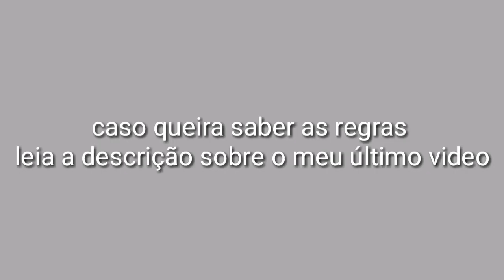As Caçulinhas 👉 LPS MEP COLA SONG \\FECHADO// \\CLOSED// 2020 regras na descrição Done/2/not done/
oiii bem vindo (a)
regras
1 só pode ser casal de lps great dane com lps daschund caso não tenha esses lps pode ser com outros
NÃO PODE SER LPS GREAT DANE COM SHORT OU OUTRO LPS MESMA COISA COM A LPS DASCHUND OU SERA EXPULSA (A)
2 edite sua parte
3 pode ser com som ou sem som
4 entregue até dia 20 de setembro de 2020
5 pegue duas partes
6 use lps em boas condições
7 pode ser de patrulha canina
8 seus lps tem que está vestidos!
9 não copie
10 cada parte tem 10 segundos
11 é por ordem de chegada
12 se divirta ❤️
senha 🐩🐕🥂

°•EXEMPLO°•
nome A belynha e os lps oficial
parte 1 e 3
lps Laika and deskik
editor capcut
entrega
senha🐩🐕🥂

1-minha☹️
2-lps Dogg dreams 🌸
3-minha☹️
4-my sister☹️
5- my sister☹️
6-moon lps☹️
7-angela dreams lps🌸
8- lps Dogg Dreams 🌸
9-moon lps☹️
10-lary minty cute mlp and lps🌸
feito 🌸
não feito☹️

☆ﾟ.*･｡☆ﾟ.*･｡ﾟﾟ.*･｡ﾟ☆ﾟ.*･｡ﾟ☆ﾟ.*･｡ﾟ
☆ﾟ.*･｡ﾟ×°•DIVIRTA-SE°•× ^^☆ﾟ.*･｡ﾟ
   ﾟ.*･｡☆ﾟ.*･｡ﾟ☆ﾟ.*･｡ﾟ☆ﾟ.*☆ﾟ.*･｡ﾟ😃😃✨🌠